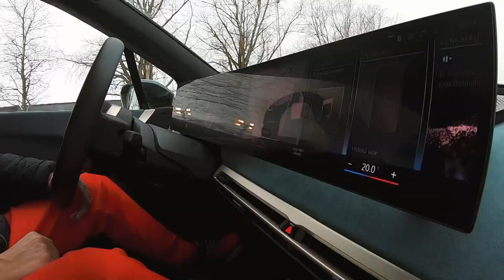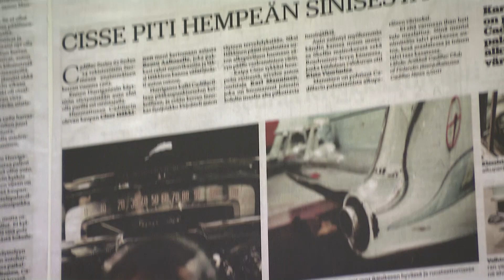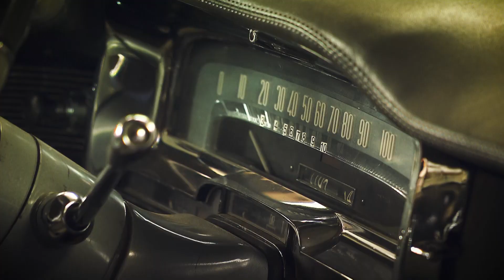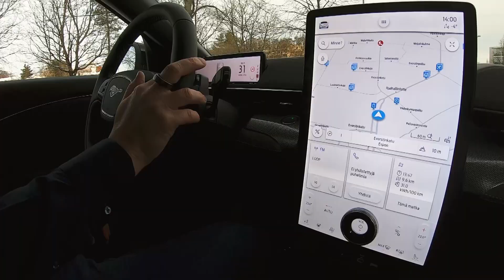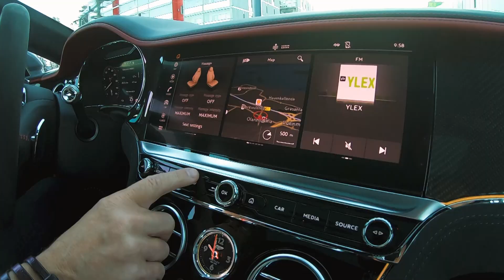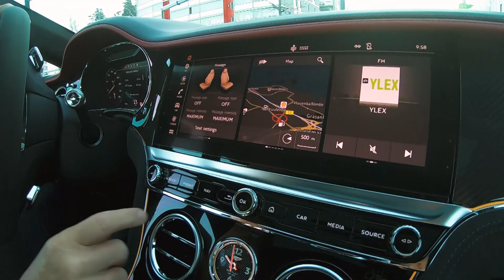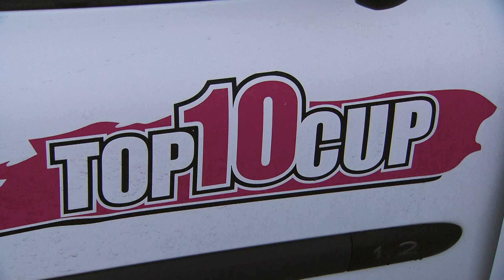Kaasujalka autoiluohjelman 9.kauden 1.jakso -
Kaasujalan 9 kauden ensimmäisessä jaksossa on mielenkiintoista tarinaa autoilun maailmasta.